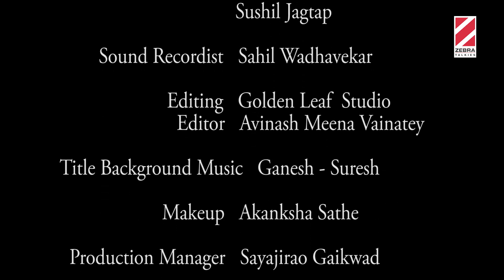Aatla Aawaj - Himanshu Chopra | Zebra Talkies | Interview Show | Ep - 19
Aatla Aawaj is a chat show where people from our sociaty are invited for a candid chat. Where they share interesting details about their life and experience

CREDIT LIST

Interviewer                         -     GANESH SHINDE
Interviewee                        -     HIMANSHU CHOPRA
                                                  ( Common Man )

Camera Team                   -      ADITYA NAIK
                                                   YASH SHAHA
                                                   SHIVAM MHASKAR
                                                   SUSHIL JAGTAP
                                                   PREETI NATAK
Sound Recordist                -     SAHIL WADHAVEKAR
Editor                                   -     GOLDEN LEAF STUDIO
TItle Background Music   -     GANESH-SURESH
Makeup                               -     AKANKSHA SATHE
Production Manager         -     SAYAJIRAO GAIKWAD
Art Department Team       -     ATHARVA CHAWLE
                                                    SWAROOP NAIK
                                                    SAHIL LATHAWADE
                                                    ASHWINI SHINDE
                                                    KAJAL TIKONE
Graphics                             -      TAJAMMUL SHAIKH
Motion Graphics               -      CREATIVE SPLASH
Food                                    -      MY KITCHEN TALES LONAVALA
Digital Marketing               -      SOCIAL ADDA TEAM
Special Thanks                  -      KADAR MAKANDAR
                                                     RAJESH DHARPALE

Concept & Director            -      GANESH-SURESH

THANKS